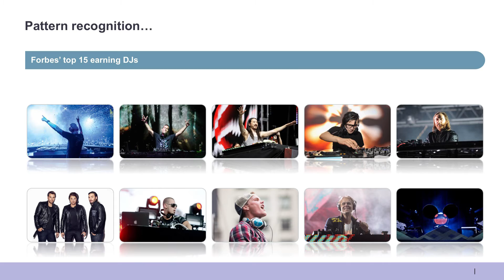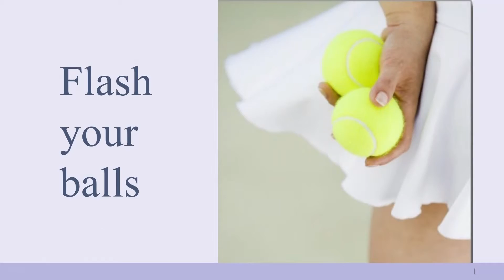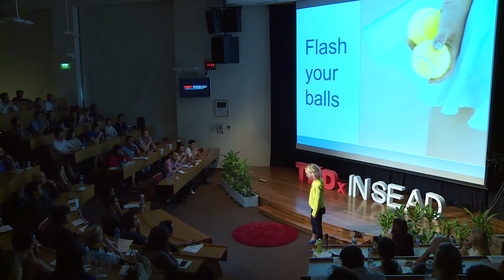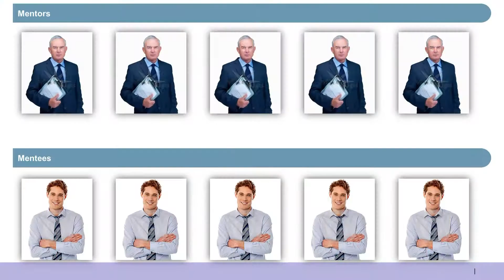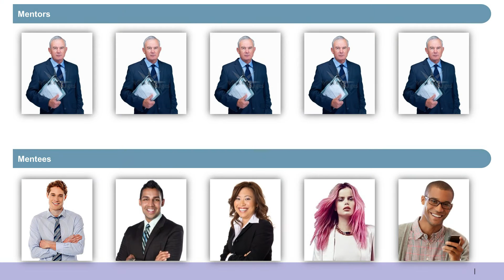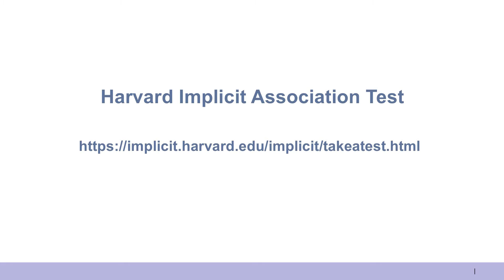IMAGINE More women At The Top | Corinne Sawers | TEDxINSEADSingapore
What we can do to improve diversity in the workplace? Drawing on personal and professional experiences, Corinne talks about some of the more subtle barriers to gender balance in the workplace. Tune in for her three hacks to Imagine a more equal world

Corinne is an INSEAD MBA student. Prior to INSEAD she spent four years working for a top management consulting firm in London, where most recently she co-authored a research report on the economics of obesity. Whilst at work, she also took every opportunity to lead creative extracurricular projects, including writing and producing sketch comedy videos and writing/directing a circus musical. She holds an BA from Oxford University in Philosophy, Politics & Economics, and an MSc from the London School of Economics in Political Philosophy. Corinne loves organizing parties, doing karaoke, and is an aspiring amateur aerial circus artist.